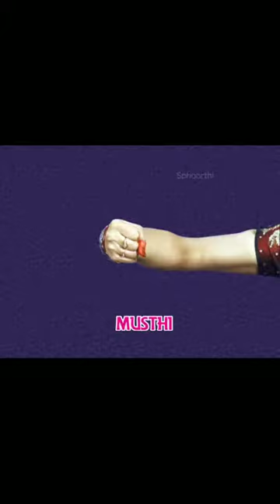Basic in Kuchipudi 2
Naveen,dance videos,markapur,